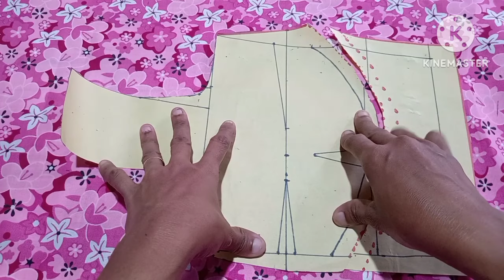Triple cut saree jacket cutting sinhala /ටිපල් කප් සාරි ජැකට් එකක් ඉතාමත් පහසුවෙන් කපමු